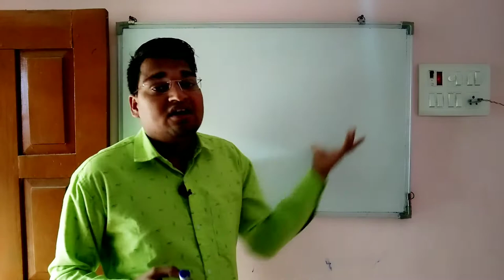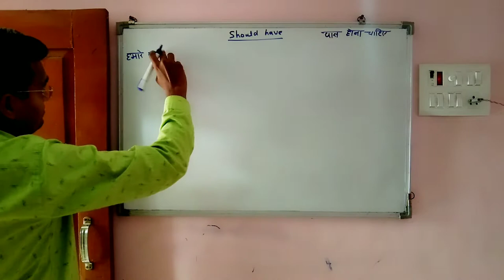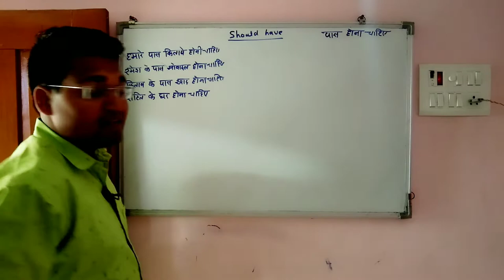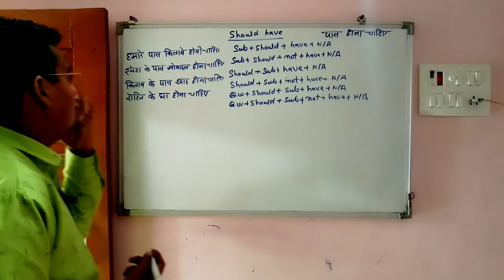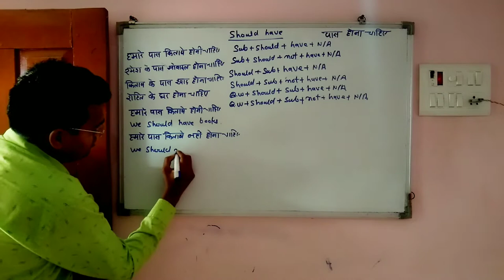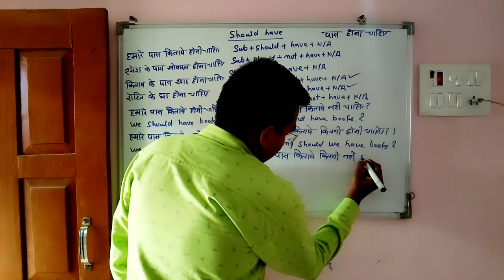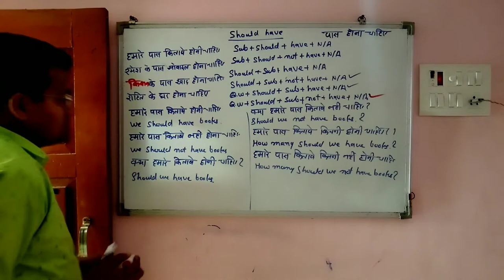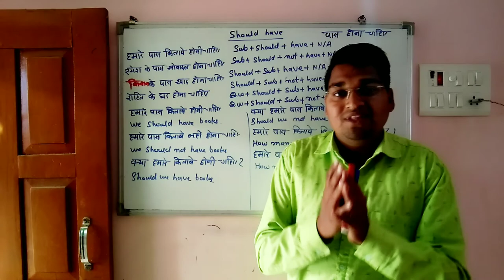use of should have in english grammar